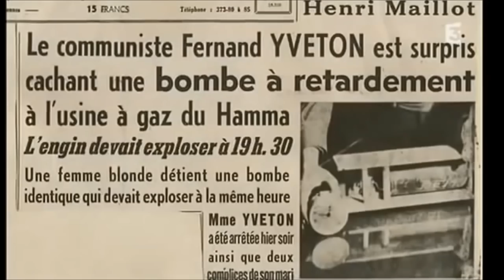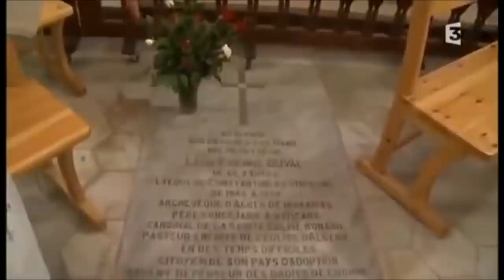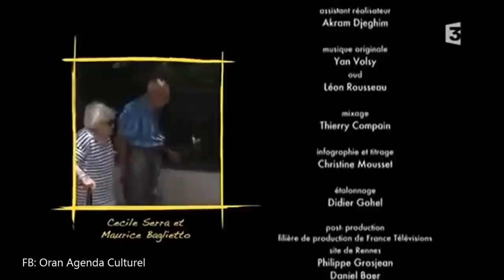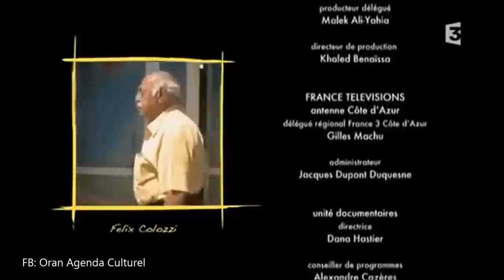Les européens restés en Algérie après 1962